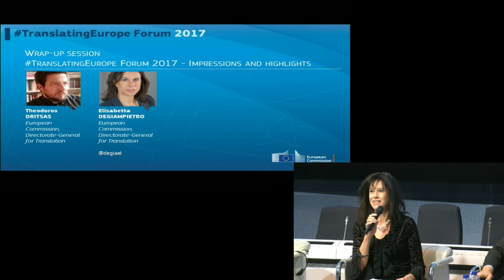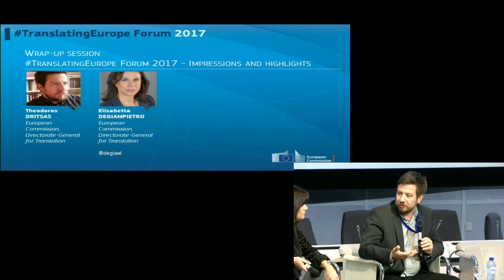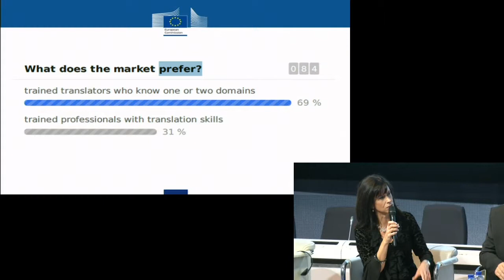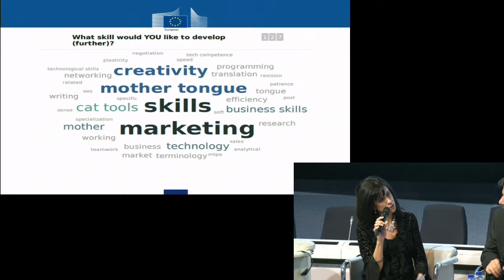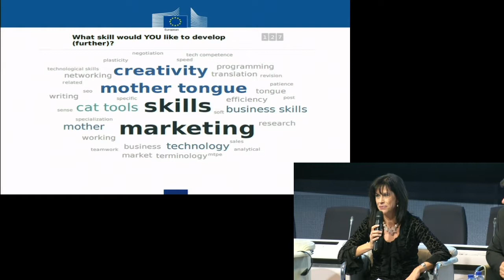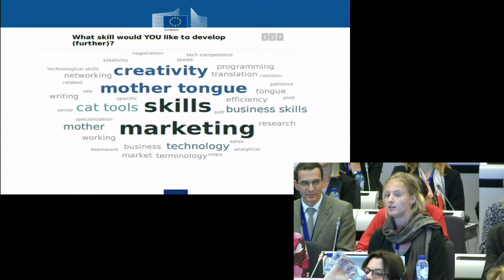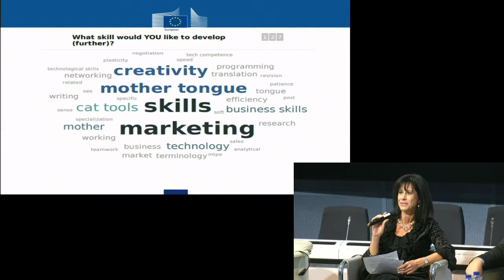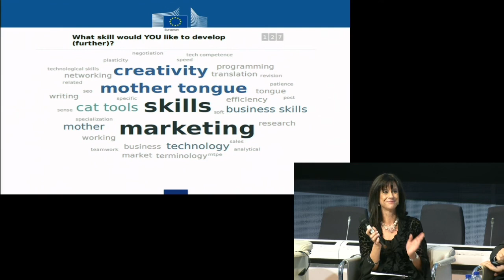TranslatingEurope Forum 2017 - DAY2 - Impressions and highlights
Impressions and highlights from the 2017 TranslatingEurope Forum
With: Elisabetta DEGIAMPIETRO (European Commission, Directorate-General for Translation), Theodoros DRITSAS (Directorate-General for Translation)